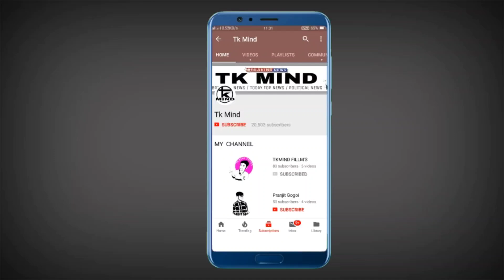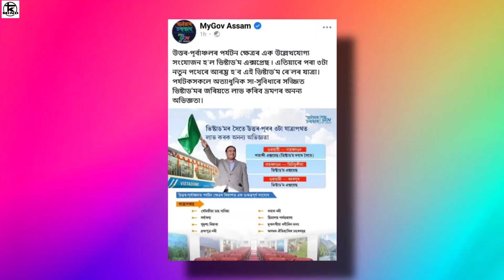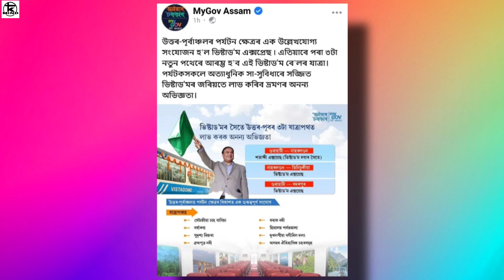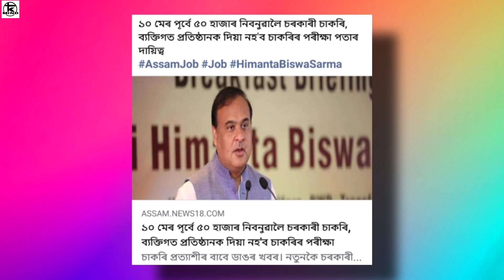আপোনালোকৰ যদি ড্ৰাইভিং লাইচেঞ্চ আছে তেন্তে এটা খুব বেয়া খবৰ ।। Tkmind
নমস্কাৰ সকলোকে মোৰ dailyassamesetechnews লৈ স্বাগত্বম ট আজিৰ technews নং #950 আৰু assamesetechnews তাৰিখ 25thDec ৰ দিনটোৰ সকলো ধৰনৰ assamesetechnews লাভ কৰিব | মোৰ ভিডিঅ সমূহত assamesetechnicalvideo, ৰ লগতে , latesttechnews বা assamdaily বা dailynews, আৰু newstechinformation দিবৰ বাবে চেষ্টা কৰা হয় | technews সমূহ বা technology ৰ লগত জড়ীত সকলোবোৰ technologyvideo, বা dailytechnews সমূহ সকলো শুদ্ধ আৰু সত্য | মোৰ চেনেল tkmind বা tkmindnews ৰ জড়ীয়তে morningdailynewsupdate সমূহ নিতৌ দিবৰ বাবে চেষ্টা কৰা হয়| মই যিবোৰ dailynews বা topnews সমূহ লৈ আনো সকলো বোৰ dailytopnews বা topimportantnews হয় গতিকে মোৰ latestnews সমূহ মিচ নকৰিব | যদি আপোনালোকে assam ৰ লগত জড়িত todayassamesenews বা news বা dailyassamesenews বা techinformation সমূহ লৈ থাকিব বেচাৰে তেন্তে মোৰ চেনেলটো Subscribe কৰিব যাতে technews বা technology, লগত জড়িত সকলো technologyvideo আপোনালোকে সকলোতকৈ আগত পায় | মোৰ যিবোৰ dailytechnews মোৰ এই tkmind চেনেলত দিয়া হয় সকলোবোৰ tkmindvideo লইক কৰিব আৰু morningdailynewsupdate সমূহ সকলোলৈকে চেয়াৰ কৰিব ধন্যবাদ | Video টো যদি ভাল লাগে like👍 share কৰিবলৈ নাপাহৰিব কিবা কবলৈ থাকিলে video ৰ ওপৰত comment নিশ্চয় কৰিব|| লগতে subscribe কৰিব যাতে news ৰ লগত জড়িত নতুন uptodate অসমীয়াত সকলোতকৈ আগত পায় Thanks.. Keep smile 😀😀 জয় আই অসম